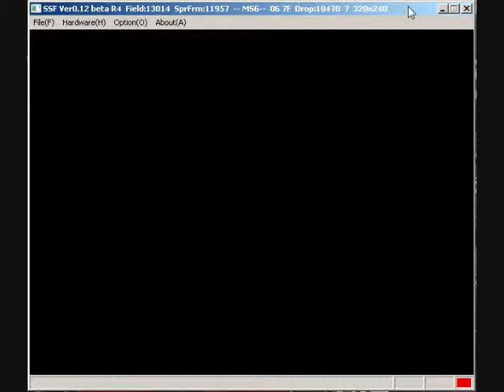Castlevania SOTN Saturn Glitch Hole in the Inverted Clock Tower Wall